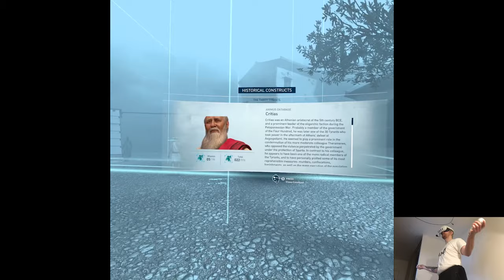THE THIRTY TYRANTS (3) - Assassin’s Creed Nexus VR (Hard Mode) | Part 23 Pth | Meta Quest 3 VR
Hi

Weekend went pretty decent, wouldn't say the same progress-wise although I had to make some overviews on the go so it's not like I used a lot of stock footage. The rest of March should be quite busy, schedules will be relatively the same seeing the amount of games releasing week after week, I suppose the VR season is slowly starting to roll out, not many big names on the horizon however, wonder if Meta would push the Gaming Showcase a bit earlier this year or again somewhere in June, we shall see!

Short PC specs:

i9-9900KS
RTX 2080ti
32GB RAM 3200MHz
2TB SAMSUNG 970 EVO PLUS M.2